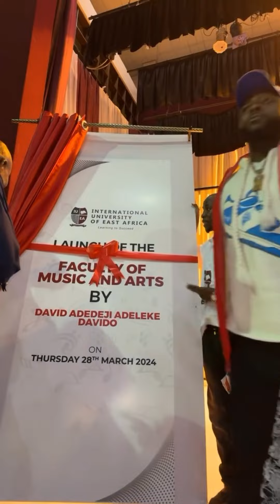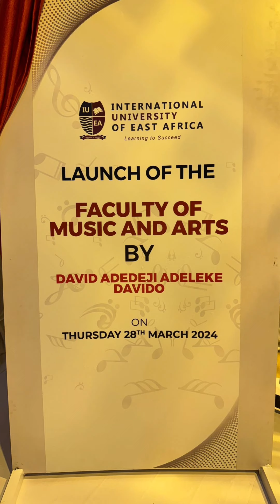Davido launches the first ever FACULTY OF MUSIC AND ARTS IN AFRICA + 1 year after Timeless Album.